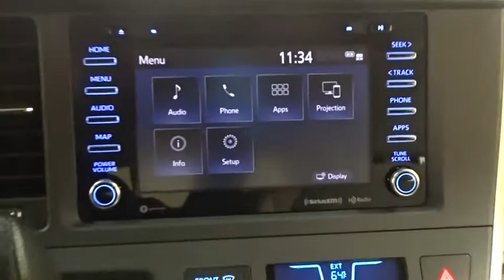2020 Toyota Sienna Des Plaines, Elmhurst, Schaumburg, Chicago, Naperville, IL T55043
Super White New 2020 Toyota Sienna available in Des Plaines, Illinois at Bredemann Toyota. Servicing the Elmhurst, Schaumburg, Chicago, Naperville, IL area.

Bredemann Toyota
1301 W Dempster St